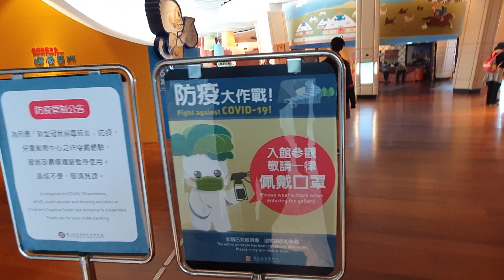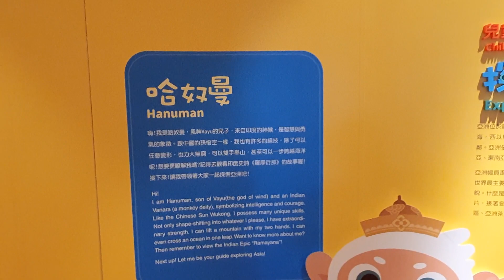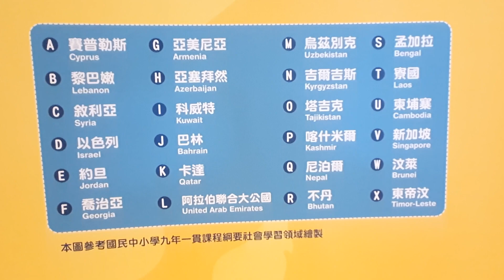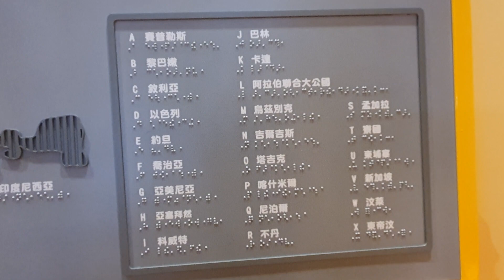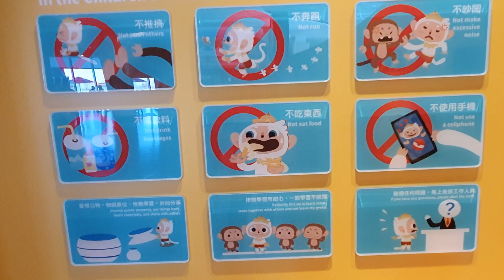故宮南院兒童創意中心-探索亞洲